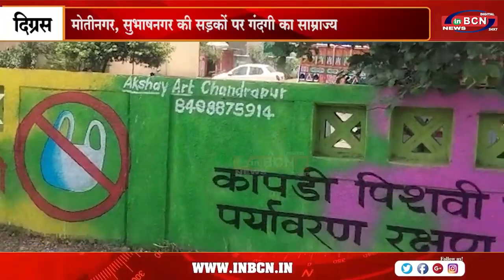दिग्रस स्वच्छता की आकर्षक पेंटिंग्स के पीछे छिपाई जा रही शहर की गंदगी INBCN NEWS